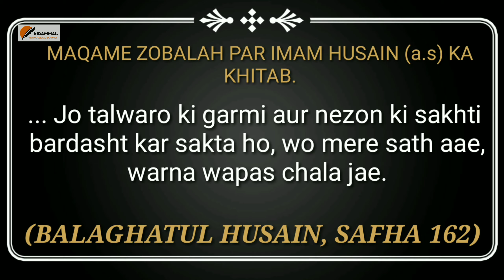MOQAME ZOBALAH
SERIES : HAMASA-EHUSAINI

TITLE : MOQAME ZOBALAH